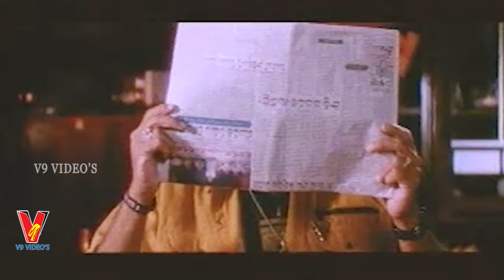ADIRINDI GURU | TELUGU FULL MOVIE | KRISHNA | PREMA | RANJITHA | V9 VIDEOS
Watch And Enjoy Telugu Full Movie Adirindi Guru On V9 Videos.

Starring : Krishna, Prema, Ranjitha Among Others.

Directed by Sagar
Produced by  M Madhu, Rahani